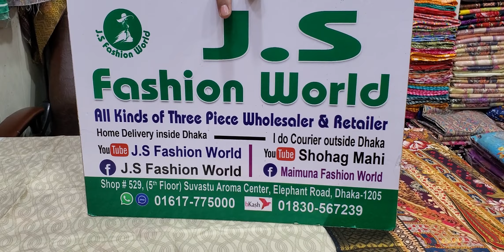পাকিস্তানি সুইস কটন থ্রি পিস কালেকশন 01617775000/01830567239